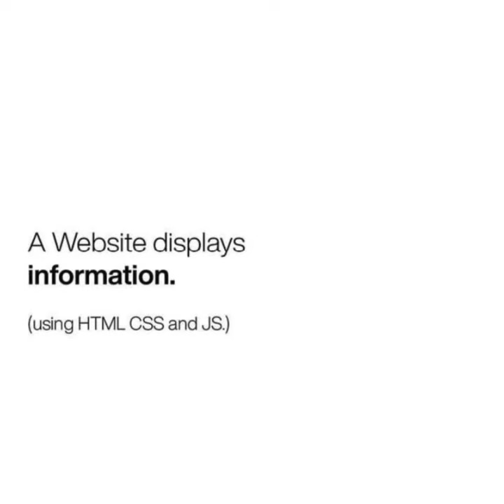Website Vs Webapp